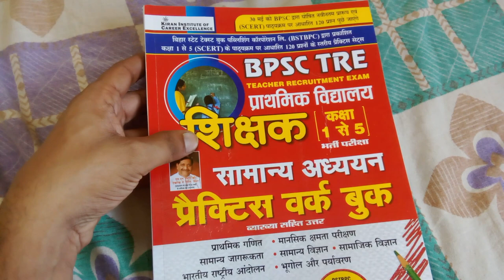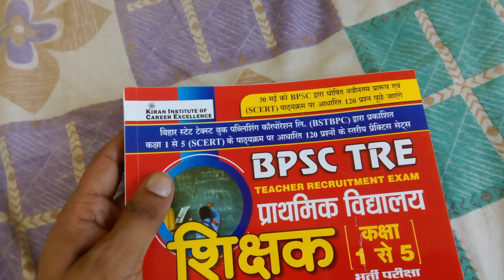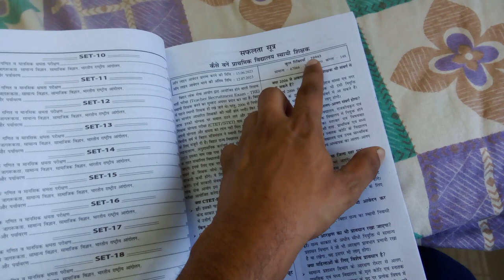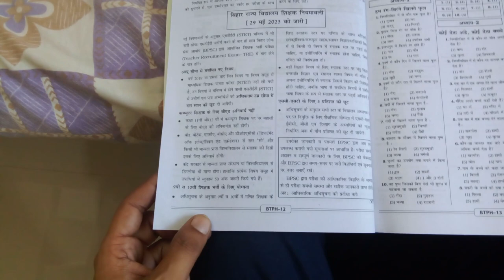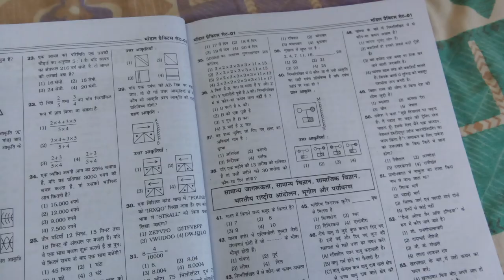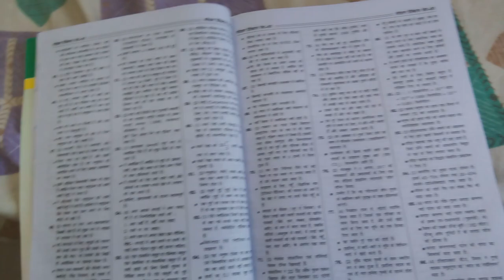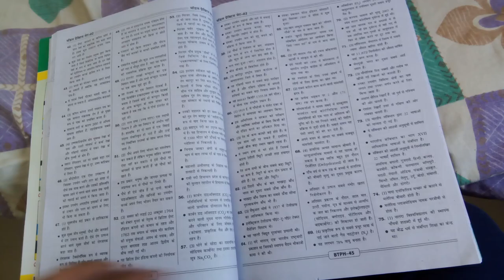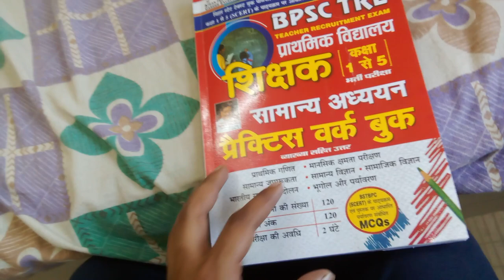Kiran BPSC Bihar Primary Teacher Class 1 to 5 General Knowledge All Subject Best Book 2023 Review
Primary Teacher Class 1 to 5 Book ( Hindi )

Primary Teacher English & Hindi Lang Book

Bihar Teacher Class 9 to 10 Social Science Book
Bihar Teacher Class 9 to 10 General Knowledge (40 Marks ) Book
BPSC TRE Shikshak Class 1 to 5 General Knowledge Practice Work Book (Hindi Medium) (4267)
Contents
In Each Set has 120 Questions Each
Prathmik Level Ganit(Maths) ,
Mansik Shamta Praikshan ,
Samanya Jagrookta
Samanya Vigyan,
Samajik Vigyan,
Bhartiya Rashtriya Andolan,
Bhugol,
Paryavaran,